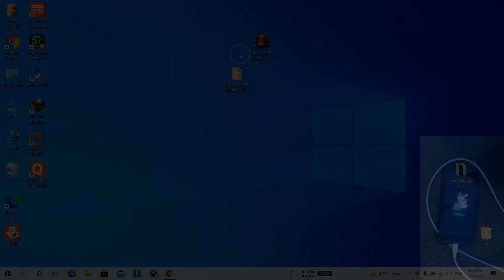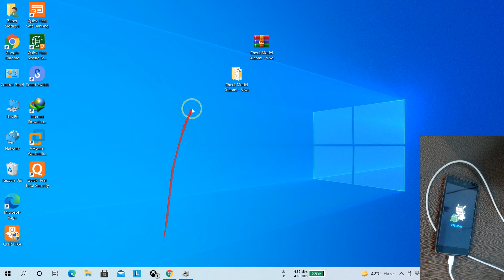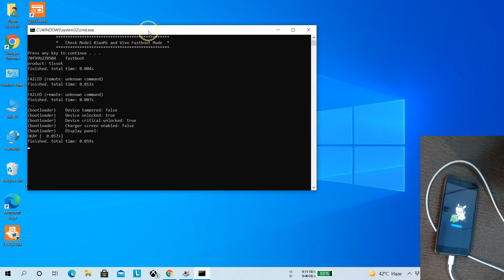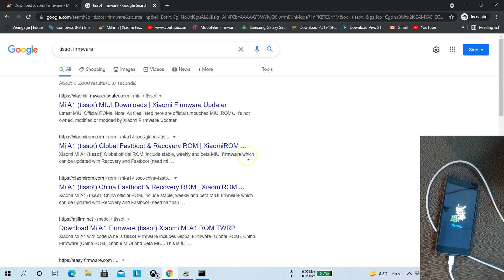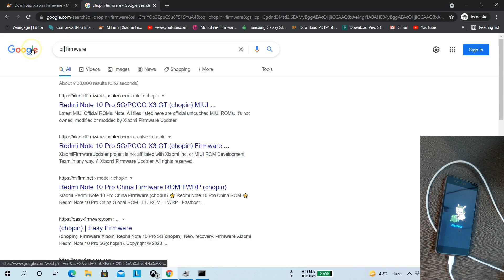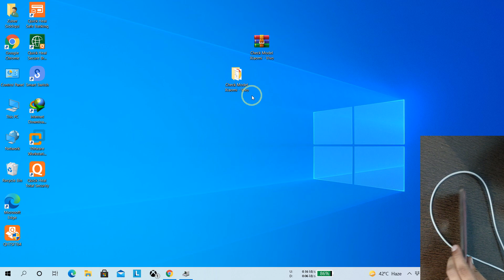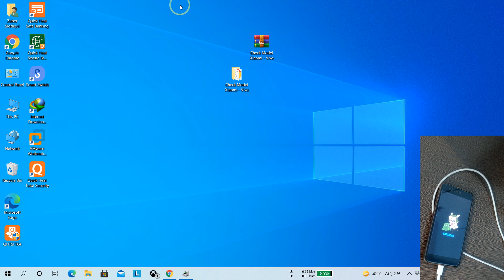How to check Xiaomi Correct Model | Redmi Device Model Check Dead Fix Solution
How to check Xiaomi Correct Model | Redmi Device Model Check Dead Fix Solution, most of the Redmi devices dead due to flash with wrong firmware, so here we are going to share you amazing free trick to check Xiaomi and Vivo Correct Model, fix Xioami Dead boot with flashing correctly firmware, check Xioami flash file firmware version in fastboot mode in one click.

Fastboot model checks download file...

Keep Support...